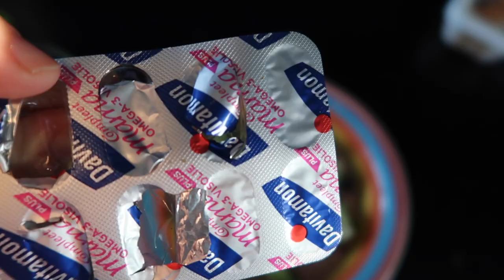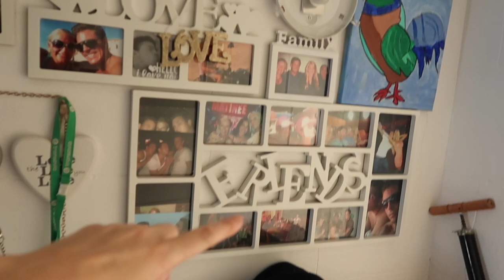We zijn ziekjes | Vlog #220 | Diesna Loomans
Oh nee! Ziekjes.. Keelpijn, hoofdpijn. Herkenbaar zo aan het begin van de winter? We gaan deze week maar weer even goed gezond eten om te voorkomen dat het nog erger wordt. Jullie nog tips?

Iets opsturen?
Dan kan dat naar:
Social1nfluencers
t.a.v. Diesna Loomans
Passeerdersgracht 18
1016XH Amsterdam